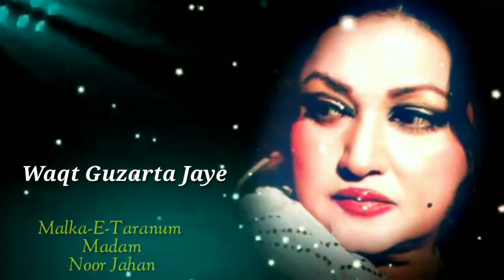Waqt Guzarta Jaye | Malka-E-Taranum | Noor Jahan